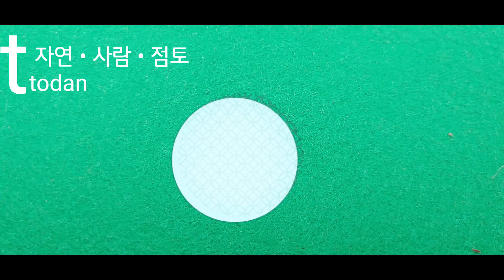하비클레이 모래놀이 HOBBY CLAY SAND PLAY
오늘은 하비 걸과 함께 모래놀이를 해볼까요~?
천연 향균 처리가 되어 손에 잘 묻지 않는 하비 샌드 클레이는 아래 링크에서 만나 보실 수 있습니다!